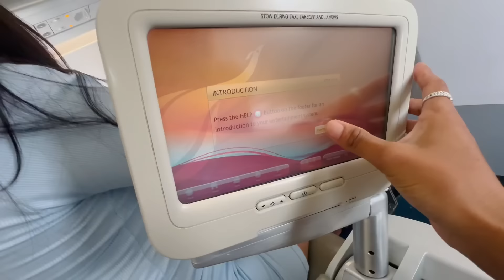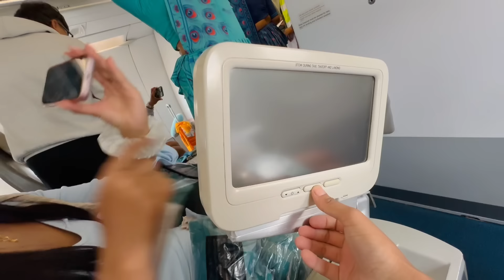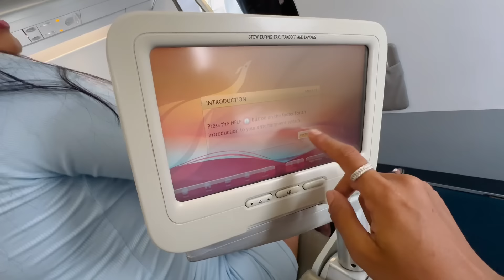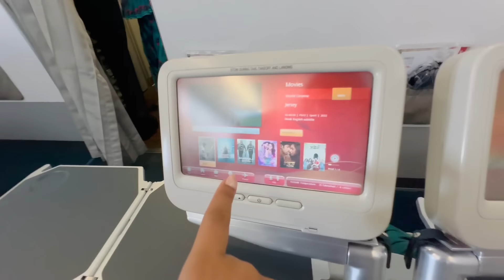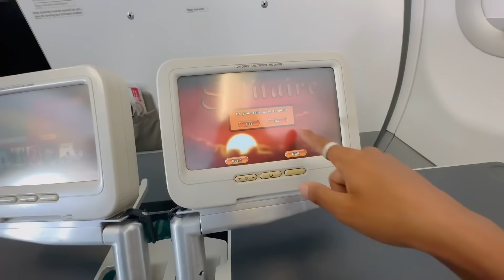2nd INTERNATIONAL TRIP😍//KUN COUNTRY🤔//FIRST MEETUP WITH @anilsunar & @ambishal7 ☺️//bebo_vlog🌎🥀